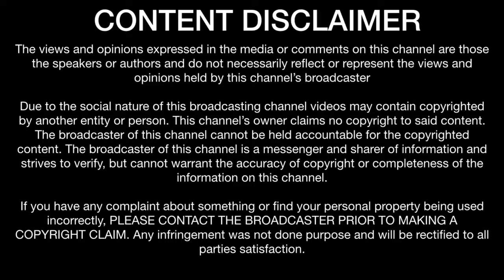Christmas 2020 Relax | Smooth Music in 4K | PROJECT R VLOG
In this video I wanted to share no copyright Christmas music - especially instrumental background music.

NO COPYRIGHT CHRISTMAS MUSIC FEATURED IN THIS VIDEO

0:00:00 I We wish You a Merry Christmas

0:01:57 I Auld Lang Syne (Instrumental) *

0:03:56 I 12 Days of Christmas (Instrumental) *

0:06:09 I Carol Of The Bells

0:07:43 I Jesu, Joy of Man's Desiring

0:10:57 I Canon and Variation

0:15:36 I Angels We Have Heard

0:19:34 I O Come All Ye Faithful (Instrumental) *

0:22:35 I I Saw Three Ships

0:24:28 I It Came Upon a Midnight Clear

0:28:51 I O Christmas Tree (Instrumental) *

0:31:31 I Deck the Halls (Instrumental) *

0:33:34 I Jingle Bells (Instrumental) *

0:35:57 I Hark the Herald Angels Sing (Instrumental) *

0:38:10 I Silent Night (Instrumental) *

0:40:22 I First Noel (Instrumental) *

0:42:36 I We Wish You a Merry Christmas (Instrumental) *

0:45:03 I Silent Night (Jazz) *

0:47:07 I Oh Little Town of Bethlehem (Instrumental) *

0:49:27 I Deck the Halls (Instrumental Jazz) *

0:51:51 I Up on the Housetop (Instrumental) *

0:53:25 I Jolly Old St Nicholas (Instrumental) *

0:56:26 I Joy to the World (Instrumental Jazz) *

0:58:40 I We Wish You a Merry Christmas (Instrumental Jazz) *

1:01:34 I Jingle Bells (Instrumental Jazz) *

You’re free to use this christmas songs in any of your videos for commercial or non profit purposes on youtube. You may use this christmas music in videos that you monetize on youtube. Additionally, some recordings from this list may be subject to additional requirements (e.g., attribution requirements).

Just copy the title of the song, click the download link and paste it into the search field.